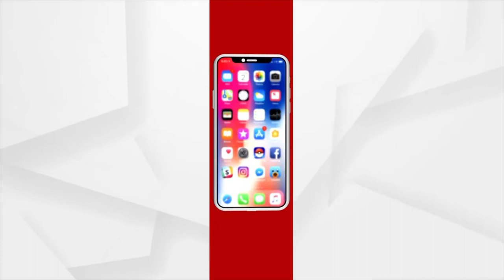Beneficiaries Wait For A Long To Receive Their Allowance Money In Burla, Sambalpur